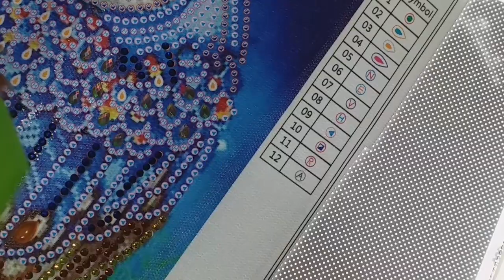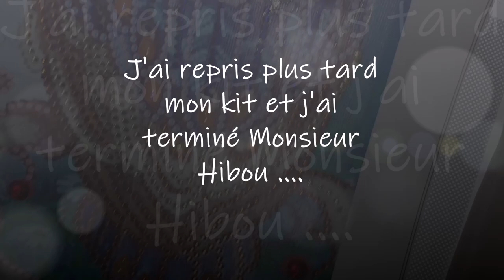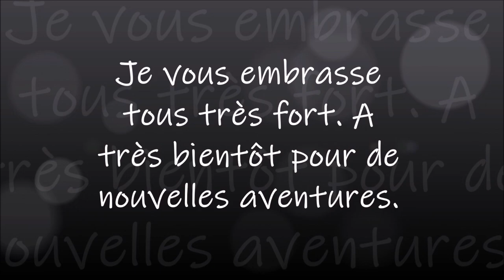DIAMOND PAINTING MONSIEUR ET MADAME HIBOU de la boutique MES P'TITS DIAM'S PART 1